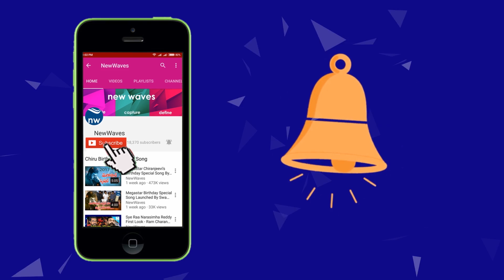ఇప్పుడు గోపీచంద్ ఎలా ఉన్నాడో తెలుసా ? | New Waves